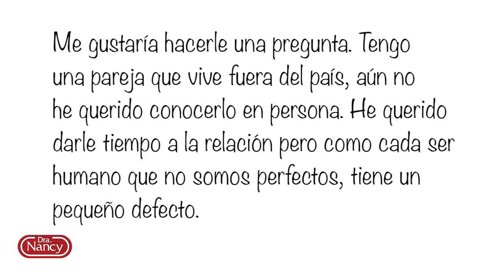Difícil relación amorosa virtual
Video Educativo

Ante la consulta de una mujer que mantiene una relación virtual con un hombre muy poco comunicativo, la Dra. Nancy Álvarez analiza el relato y la aconseja profesionalmente. Vea y comparta el video, para difundir y educar emocionalmente.

¿Interesado(a) o tiene alguna pregunta?
Completa el siguiente formulario e indique su interés